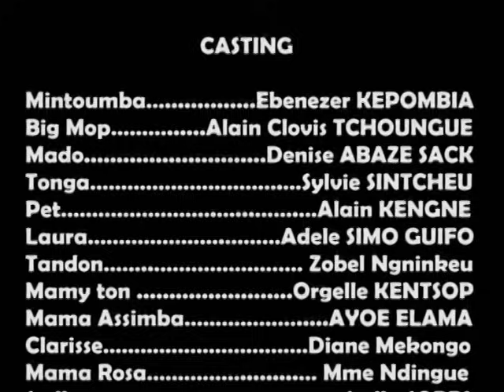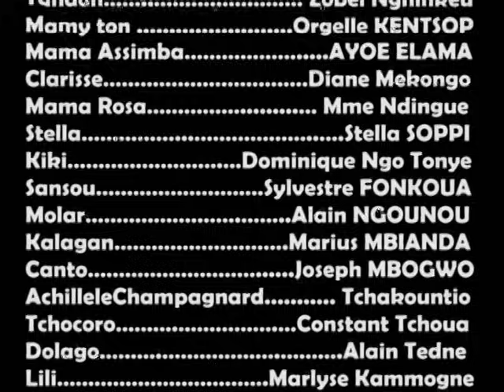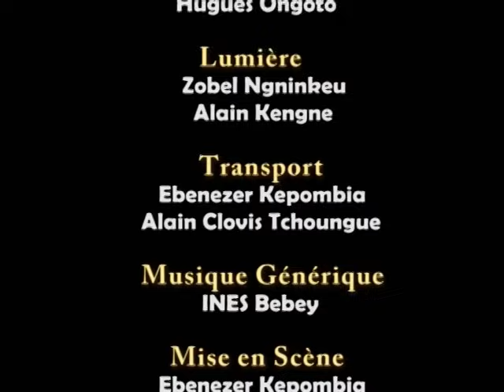FOYER POLYGAMIQUE : Épisode 104 (série africaine)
Retrouvez votre série FOYER POLYGAMIQUE du lundi au dimanche à 14H et 17H